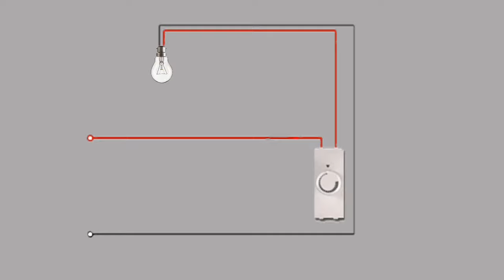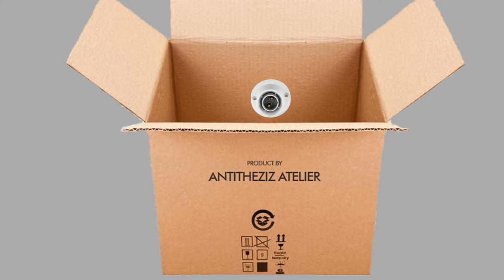কোয়েল পাখির ডিম বাড়িতে ফোটানোর পদ্ধতি। How to Make an Egg Incubator at Home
❤❤আশা করি সকলেই ভালো আছেন ❤❤

🇧🇩এই ভিডিওতে আমি আপনাদের দেখিয়েছি কিভাবে অল্প সময়ে ও অল্প খরচে বাসা-বাড়িতে সহজে ইনকিউবেট তৈরি করা যায়। এই ইনকিউবেটরে মধ্যে আপনারা একসাথে হাঁস,মুরগী,কোয়েল এর ডিম ফোটাতে পারবেন। হাঁস,মুরগী,কোয়েল এর ডিম প্রায় একই তাপমাত্রায় ফোটে [৩৭.৫°] তাই এগুলো একই সাথে ইনকিউবেটরের মধ্যে রাখা যায়। এই ইনকিউবেটর তৈরি করতে যে সকল সামগ্রী ব্যবহার করা হয়েছে, সেগুলো আপনারা হাতের কাছেই পেয়ে যাবেন এবং খুবই কম খরচে কন্টোলার ছাড়া ইনকিউবেটর তৈরি করতে পারবেন।ভিডিওটি শেষ পর্যন্ত দেখলে আপনিও বাড়িতে ইনকিউবেটর তৈরি করতে পারবেন।. ইনশাআল্লাহ

🔘ভিডিওটি যদি ভালো গেলে থাকে তাহলে একটি লাইক👍,কমেন্ট, শেয়ার করুন।
💓💓💓সবাইকে ধন্যবাদ💓💓💓